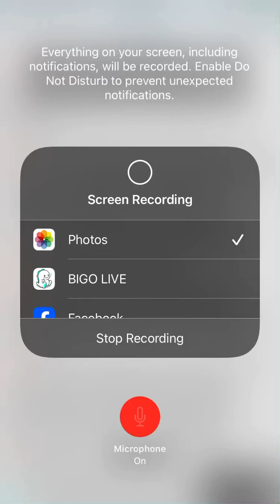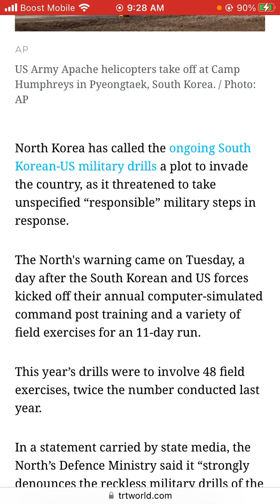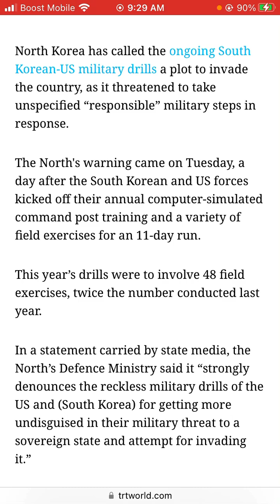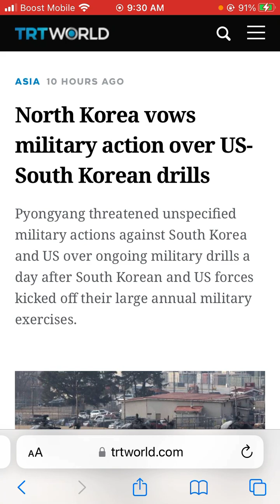North Korea vows military action over US-South Korean drills